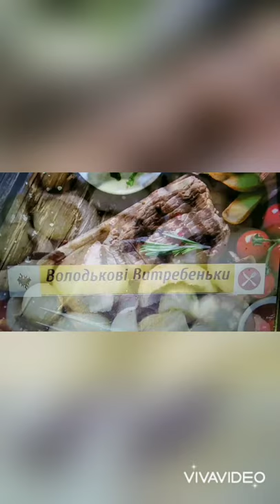The perfect snack) Recipe for Marinated Mushrooms) is just cheap and delicious